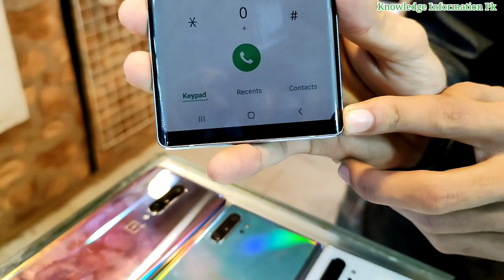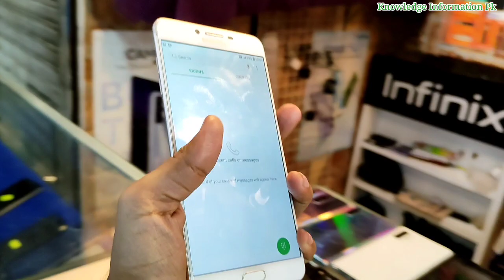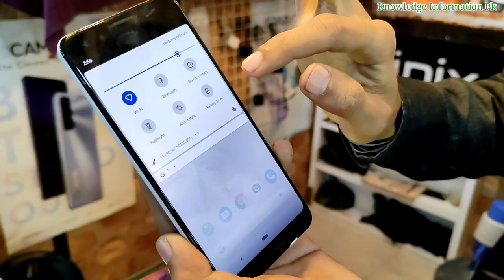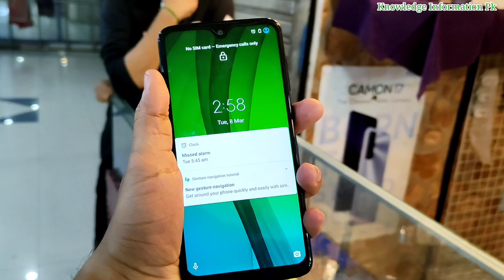Samsung S8 S9 S10 N9 N10 ||Vivo || Google || Lg || Motorola||Docomo||Iphone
Ap ko agar Apni Shop ki Video Banwani ho tu Uper Instagrem k Link Diya Hai Ap Mujay Wahan Per Message Krin Shukriya.

Shop Name:Memon Mobi
Address:1st Floor Amma Tower M.A Jinnah Road Saddar Karachi